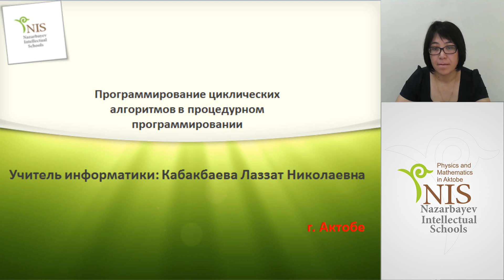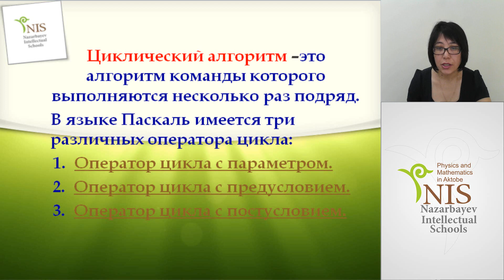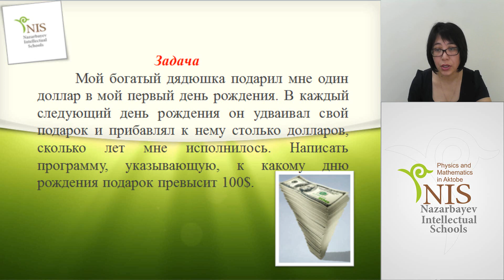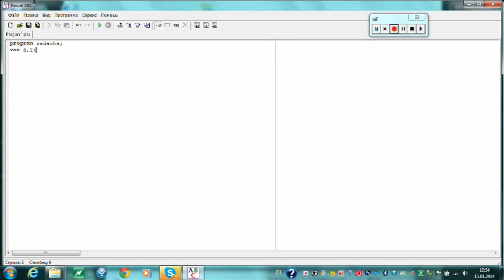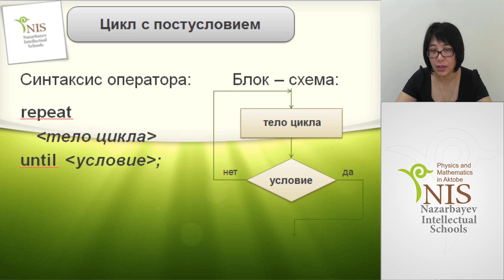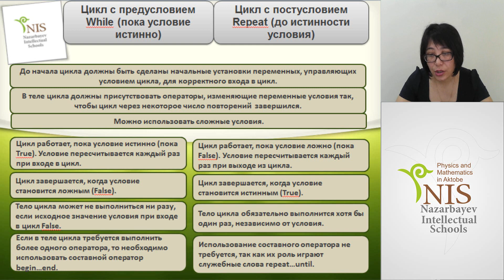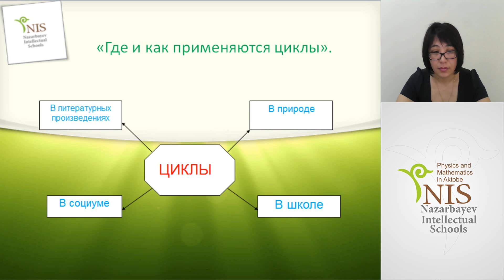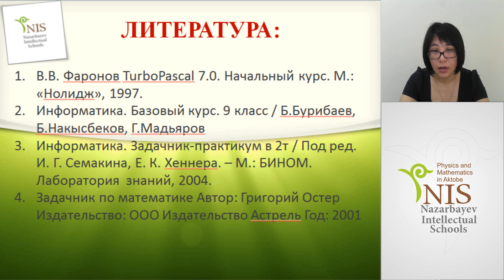Программирование циклических алгоритмов в процедурном программировании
Тема урока: Программирование циклических алгоритмов в процедурном программировании.
Учитель: Кабакбаева Л.Н.